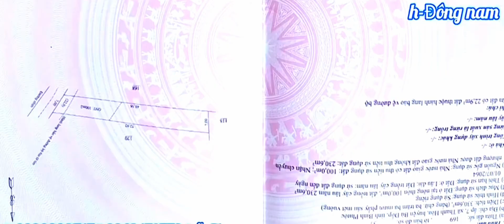BÁN ĐẤT VƯỜN BÌNH PHƯỚC 15✖️67=1024,0m2 GIÁ RẺ: 540 TRIỆU, SỔ HỒNG RIÊNG: 0906.177.176